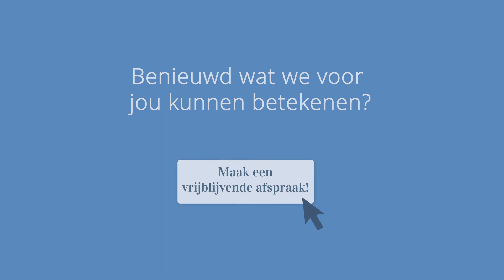Botox Frons behandeling | Van Lennep Kliniek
In deze video nemen wij je mee naar hoe een botox frons behandeling bij Van Lennep Kliniek eruit ziet.